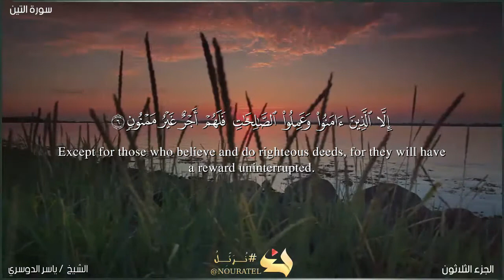سوره التين | ياسر الدوسري | قران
quran,
quran tilawat,
quran recitation,
quran karim,
quran sharif,
quran ayat al kursi,
quran ayat,
quran audio,
quran arabic,
quran al kahf,
al quran,
a quran recitation,
al quran 30 juzuk,
al quran recitation beautiful
قران,
قران كريم,
قران الكريم,
قران كريم عبد الباسط عبد الصمد,
قران قران,
قران للنوم والراحة النفسية,
قران بصوت عبدالرحمن مسعد,
قران عبدالرحمن مسعد,
قران يريح القلب والنفس,
قران ياسر الدوسري,
قران يوم الجمعه,
قران يريح القلب والنفس والاعصاب,
قرأن يريح القلب,
قران يساعد على النوم,
قران يوسف,
ياسر ممدوح قران,
قران وقال فرعون ذروني اقتل موسى,
قران وديع اليمني,
قران وقت النوم,
قران وقال فرعون ذروني اقتل موسى وليدع ربه,
وقران الفجر ان قران الفجر كان مشهودا حالات واتس,
وقران الفجر,
وقران الفجر ان قران الفجر كان مشهودا هزاع البلوشي,
قران هزاع البلوشي,
قران هادئ